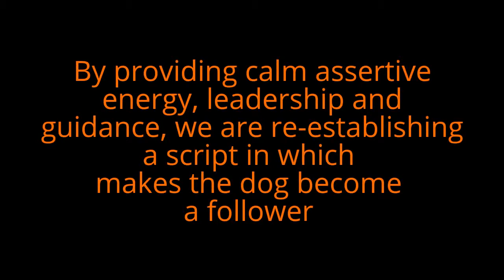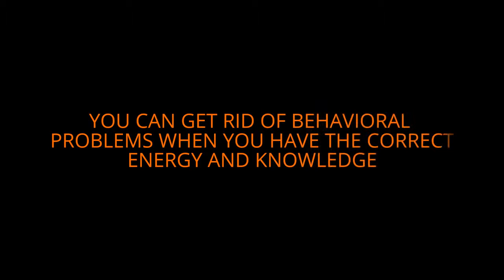Aggressive Dog One Day Transformation